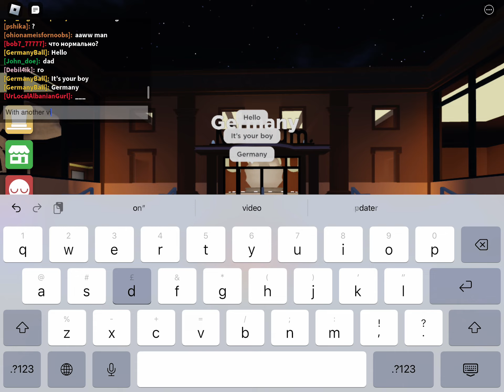The Germany Show: Episode 1: Germany Dances for 30 seconds